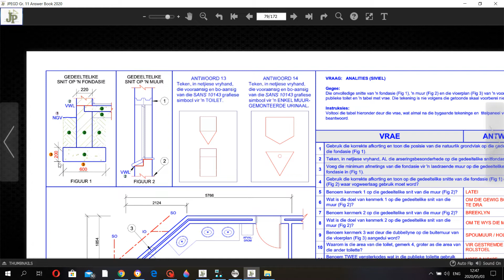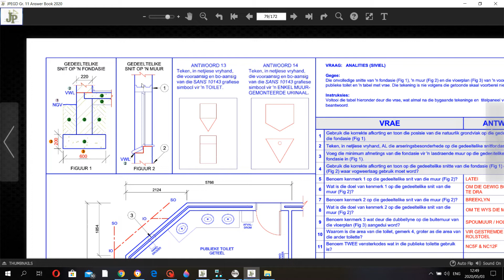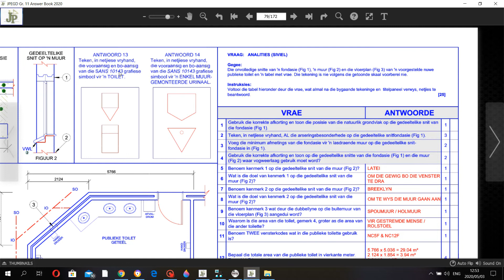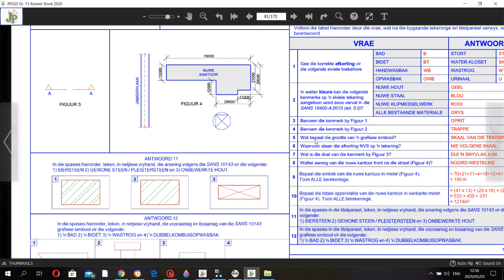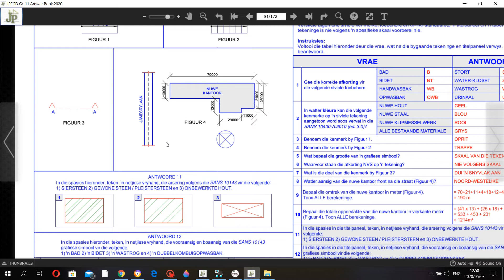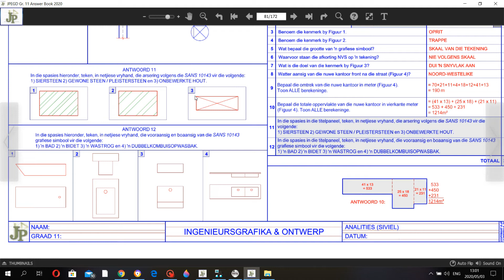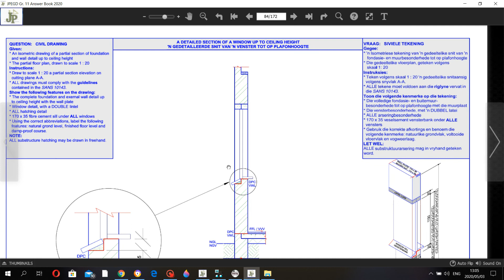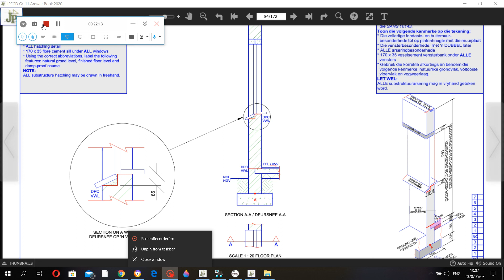IGO GRAAD 11: 6 Mei 2020 - periode 1 (06111)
Oosterlig aanlyn skool - GRAAD 11 IGO
6 Mei 2020 om 08:00 - 08:25
Onderwyser: Mnr. A Hayward
Kode: 06111